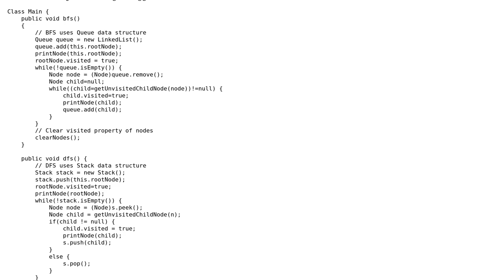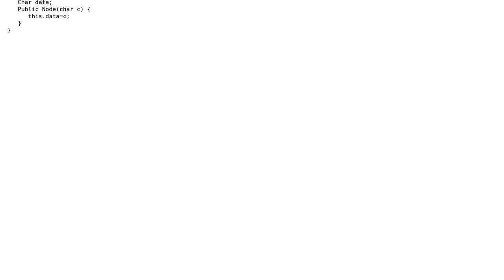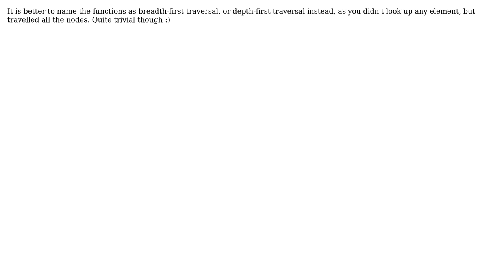Code Review: Breadth and Depth First Search in Java (3 Solutions!!)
Code Review: Breadth and Depth First Search in Java

With thanks & praise to God, and with thanks to the many people who have made this project possible! | Content (except music & images) licensed under CC BY-SA | Music | Images & others | With thanks to user Txin user Sulthan user rai.skumar user Maze Wong user Jason and the Stack Exchange Network Trademarks are property of their respective owners. You are responsible for your own actions.